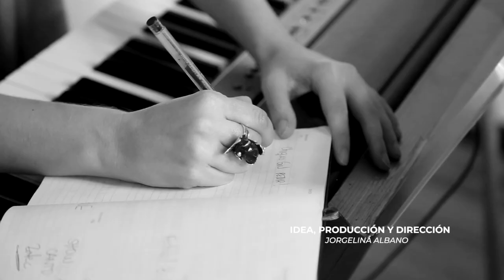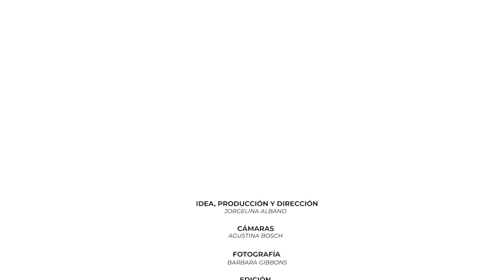SpinOff Teresa Costantini - Temporada 1 de Alabadas